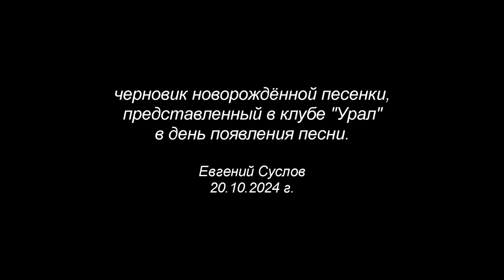Щенок (черновой вариант) - Евгений Суслов.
От рождения песни до её исполнения прошло всего 12 часов. Сперва, в 4 ч. утра мне приснилась мелодия припева. Я был вынужден встать с постели и записать пришедшее. Красивая мелодия. Потом я лёг спать дальше. Но возникло продолжение мелодии. Мне вновь пришлось встать и записать куплетную часть. В 8 утра, проснувшись, я придумал текст к песне и ушёл по делам. Перед клубом, я несколько раз пропел песню, путаясь в текстовых почеркушках, где было много разных зачёркиваний (искались варианты).  С этой же бумажкой с текстом я спел песню в клубе. Спасибо Евгении Байдалиной за видеозапись.